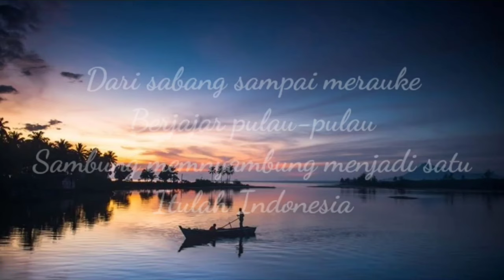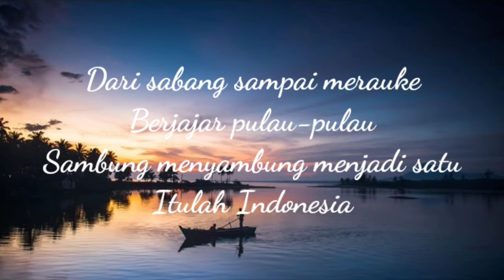LAGU WAJIB INDONESIA - Dari Sabang Sampai Merauke (lirik lagu)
Karya R.Soeharjo

Lirik.

Berjajar pulau-pulau

Sambung menyambung menjadi satu

Itulah Indonesia

Aku berjanji padamu

Menjunjung tanah airku